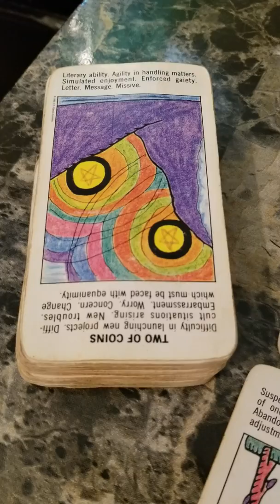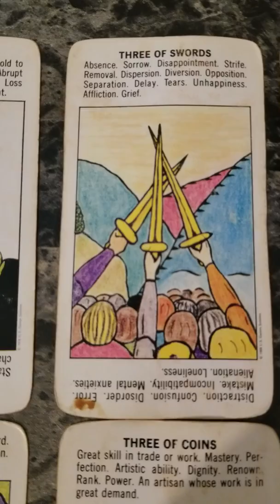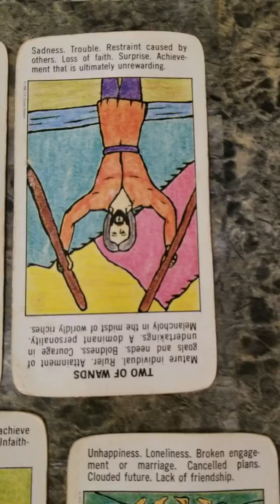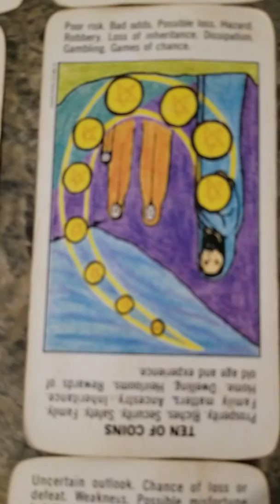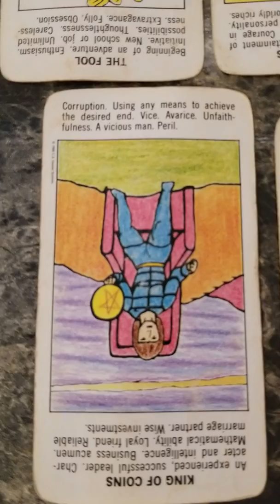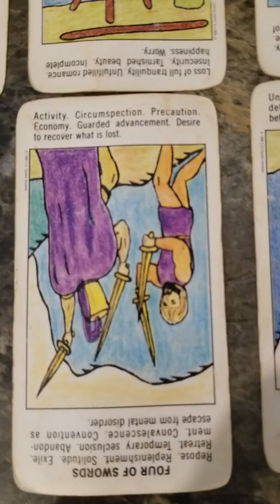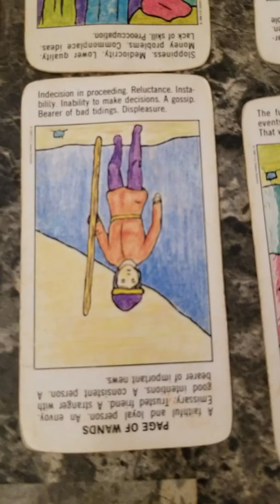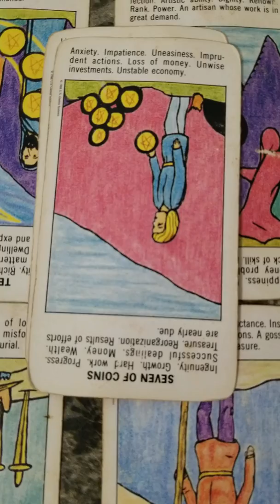Cancer love @ family reading may17th to 31st 2019